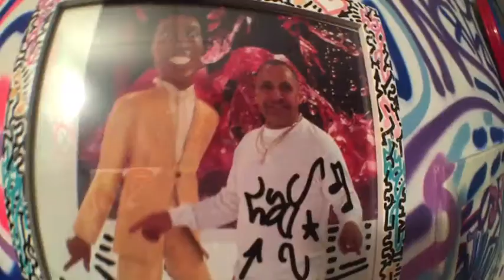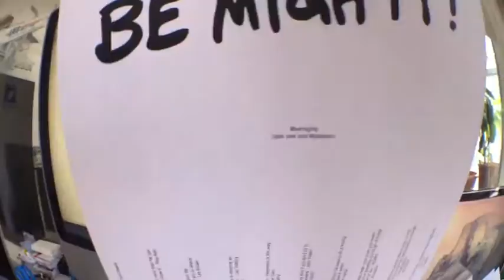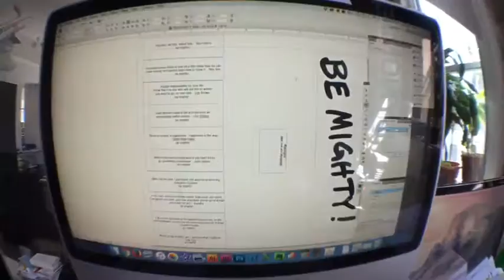80's NYC Graffiti Artist LAROC studio visit - Be Mighty Vlog #8 - Keith Herring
LA2 was befriended by the celebrated artist Keith Haring in the early 80's in NYC, and they collaborated on numbers of works that are now in museums and collections around the world.

I dropped off some Tyvek purses that I was experimenting with while in China and we'll see what LA2 comes up with in a future post.

A new BE MIGHTY flyer is created and distributed on a beautiful sunny day in NYC's LES and I wrap up the day with my ladies with a little soccer.